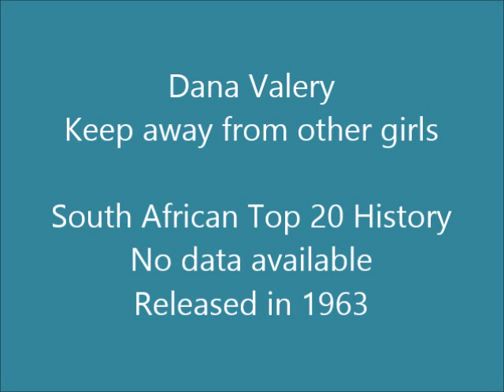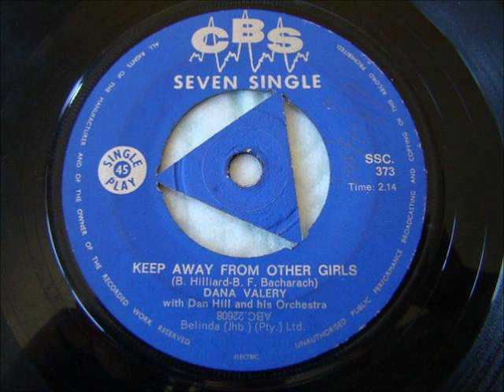Dana Valery - Keep away from other girls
Dana Valery Catalano (born Fausta Dana Galli in Codogno, Italy) is a singer, actress, and television performer who started her career in the entertainment industry at the age of 16 in Johannesburg, South Africa where her family emigrated from Italy in 1947. She has performed on television, radio, Broadway and in live concert performances worldwide, including major cities such as New York, London, Monte Carlo, Las Vegas, Atlantic City and Johannesburg. She is the sister of the late singer and actor Sergio Franchi.

This song was released in South Africa in 1963.